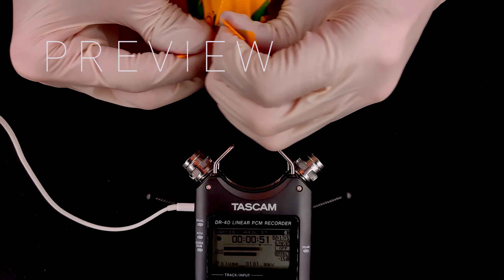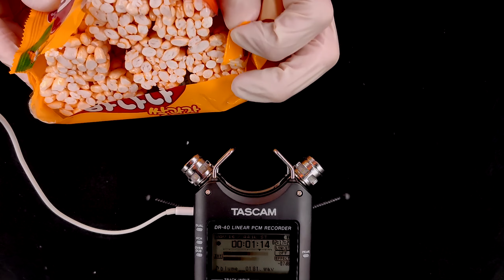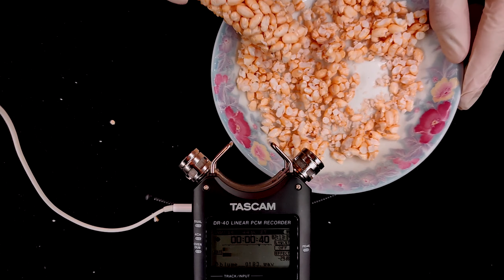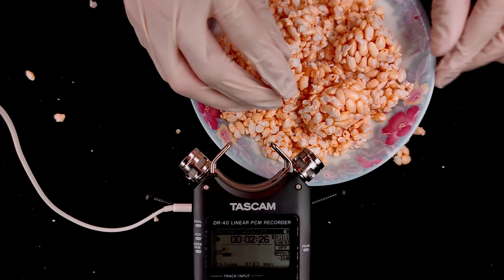Rice Crackers ASMR No Talking - Binaural ASMR for Sleep